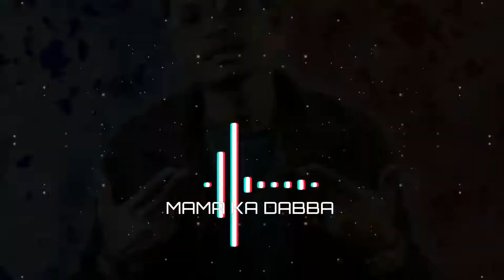Mama Ka Dabba Ringtones]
New Mama Ka Dabba Ringtones|New Mama Ka Dabba songs And  ⬇

         🔥 Amitgullyboy 🔥

🔹Mama ka Dabba rap 2019
🔹New song mama ka Dabba rap 2019
🔹New Ringtones mama ka Dabba 2019
🔹New video mama ka Dabba 2019

🎶Ringtone links [And ] New Songs likes ⬇

🔹Ringtones ▶